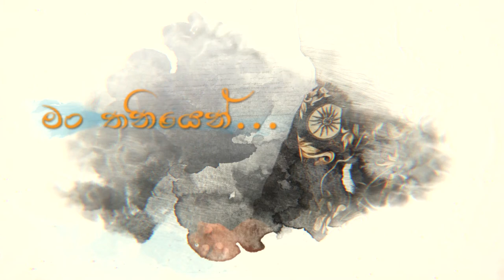Manthaniyen programme with Dayan witharana 1 Cut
Tv Wedding